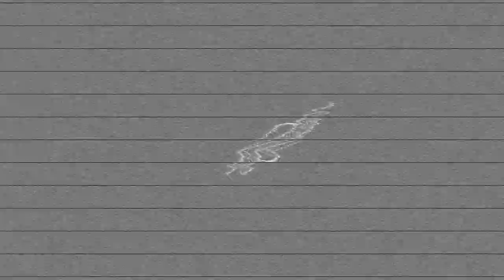James Lance - INTRO (Official Video)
IV RECORDS/FAITHLAFAMILIA

Directed: @Jameslanceee
Shot by: @Deadshottt & Jotase